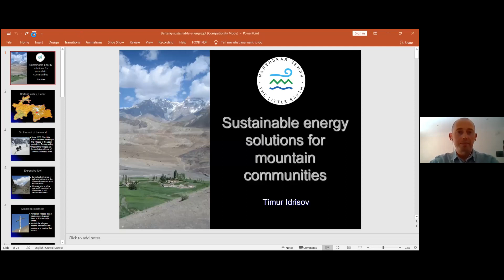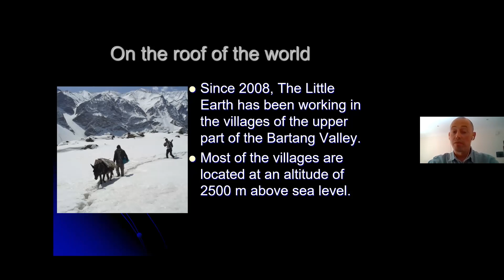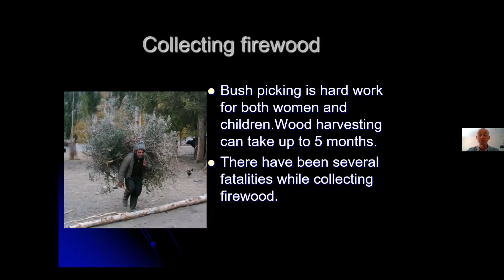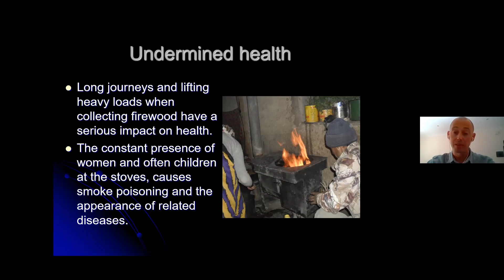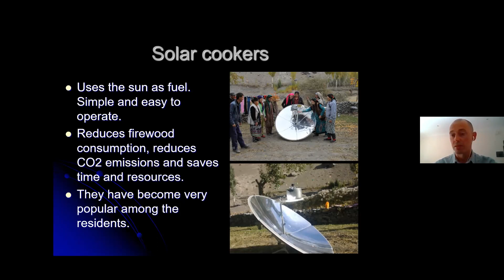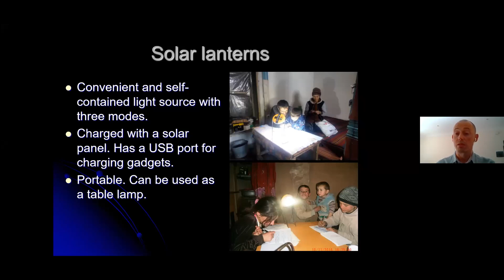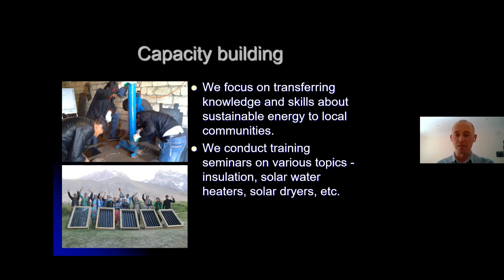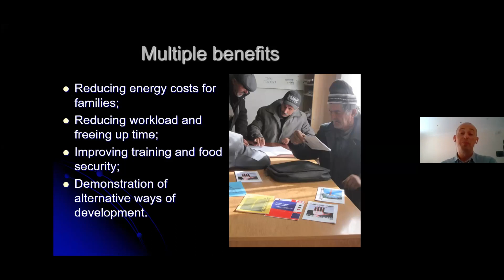Mr. Timur Idrisov, | Technical Session 7.3 | Summer Field School 2021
Mr. Timur Idrisov,